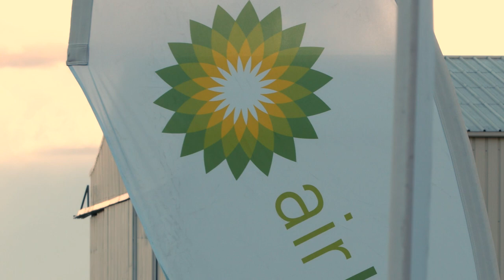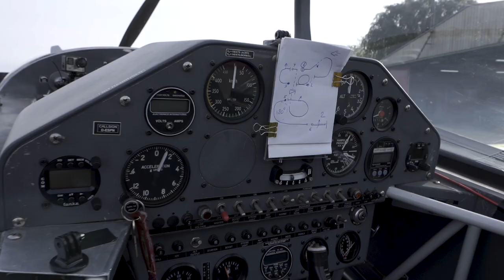RESUMEN CEVA2020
Cástor Fantoba se corona Campeón por décima vez en el Campeonato de España de Vuelo Acrobático 2020
• En una edición marcada por la Covid-19 y sin público, el piloto navarro ha conquistado su décimo campeonato nacional, convirtiéndose en el más laureado de la competición
• Álex Balcells y Manuel Coco Rey han completado el podium en la categoría de Ilimitado
• En la categoría de Avanzado Camilo Benito, Luis Álvarez y Javier Aranduy han ocupado el primero, segundo y tercer puesto, respectivamente